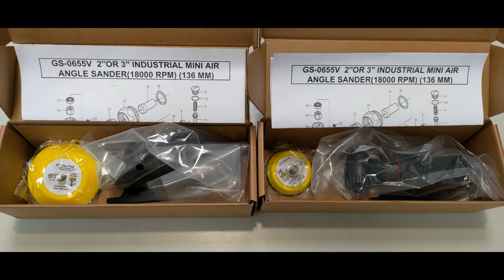GS-0655V Ø2” OR 3” INDUSTRIAL MINI AIR ANGLE SANDER (18000 RPM)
* MOTOR POWER: 0.3 HP (223.7 W)
* PAD SIZE: 2” (50 MM) OR 3” (75MM)
* SPINDLE THREAD: 5/16” – 24 UNF
* FREE SPEED: 18,000 RPM
* NET WEIGHT: 0.41 KG (0.90 LB)
* OVERALL LENGTH: 5.36” (136 MM)
* AIR CONSUMPTION: 3 CFM (84 L/MIN)
* AIR INLET PRESSURE: 90 PSI (6.3 KG/CM2)
* AIR INLET SIZE: 1/4”
* AIR HOSE I.D.: 3/8”
* EXHAUST TYPE: REAR
* SOUND PRESSURE: 81.5 DB(A)
* VIBRATION LEVEL: 2.5 M/S2
* BIG HORSEPOWER
* FIVE BLADE DESIGN

* PACKING: 1PC/INNER BOX